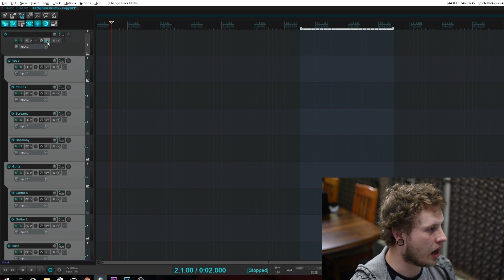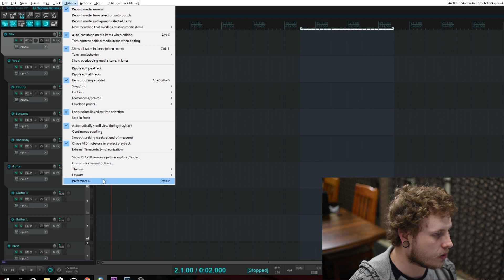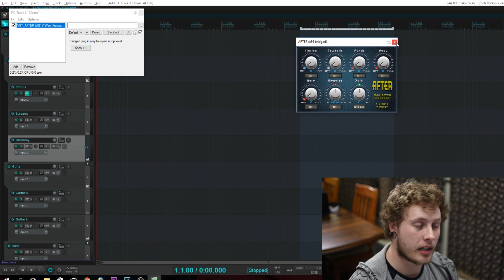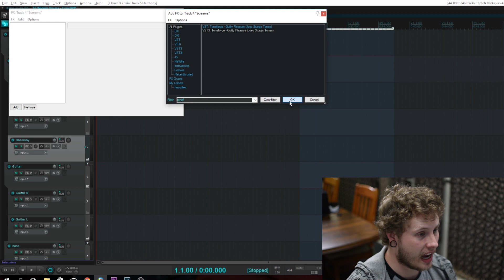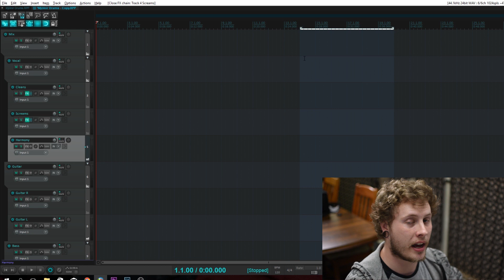How To Install Plugins and Organise tracks in Reaper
Lets check out how to install plugins and order tracks in Reaper.

Things I used to make this video:
Rode NTG-1 Microphone